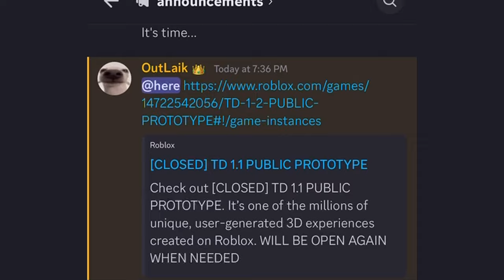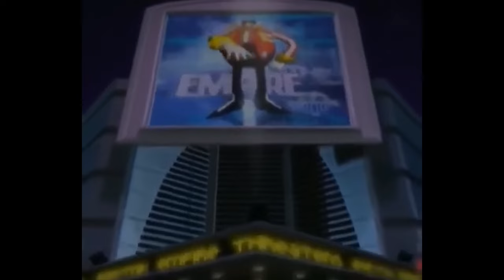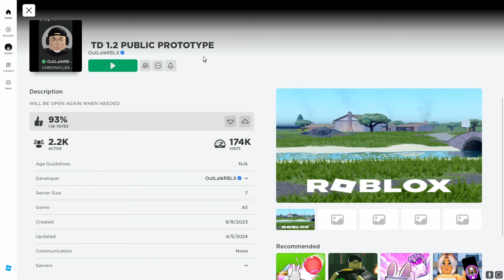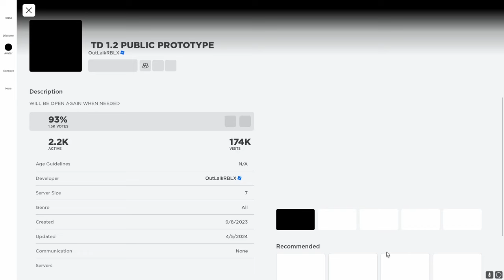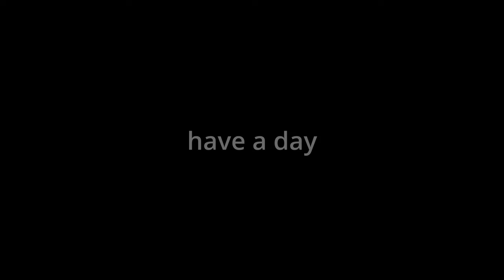Flashbangs? Sonic.EXE TD 1.2 Public Prototype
wasn't feeling it when editing this video tbh which is why it came out 2 days later, sorry guys I'll make sure to do better next time. Anyways this update seems to be more like a Rouge and Amy update cause compared to every other character they got the most stuff.